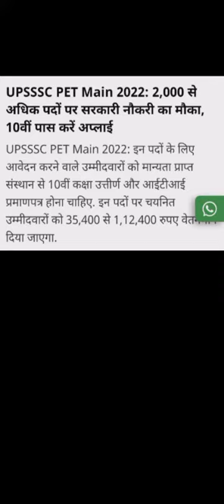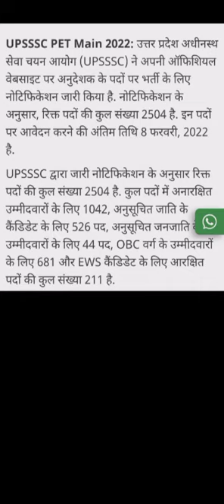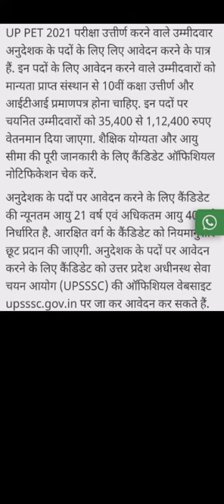Bumper vacancies 2000 For Class 10th pass Students